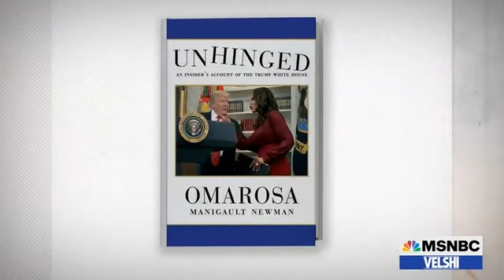'He loved to tear up those documents': Omarosa spills the tea on Trump's Oval Office habits